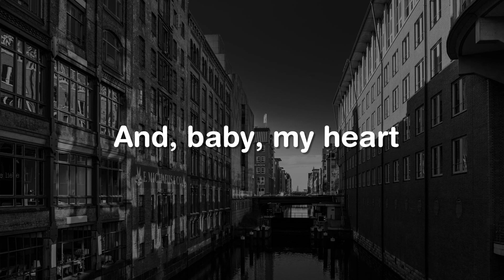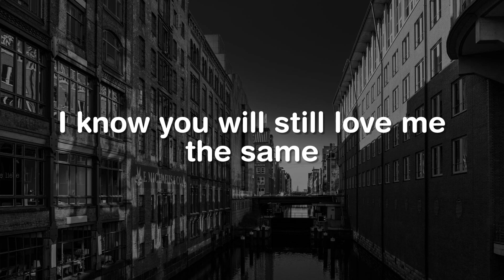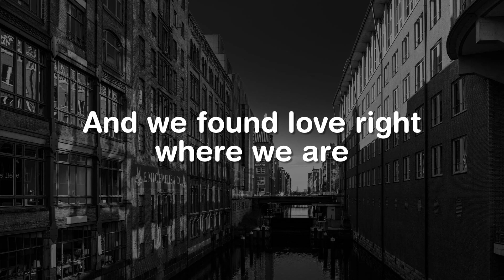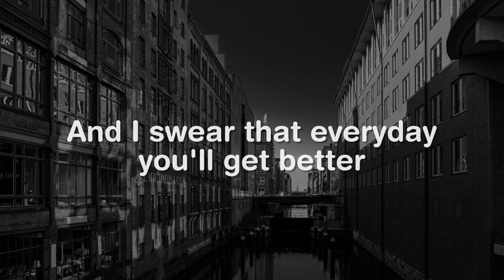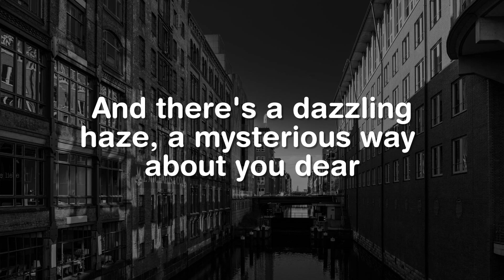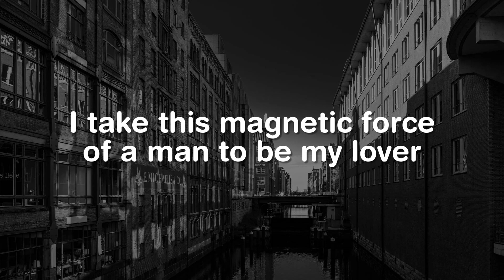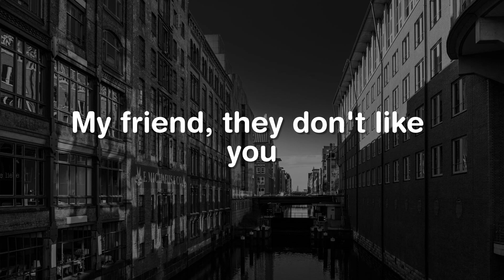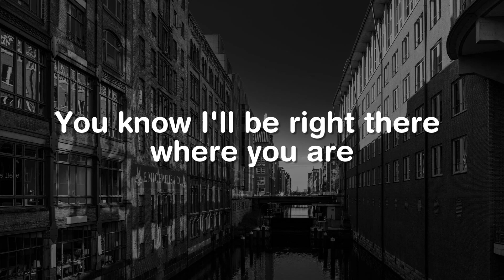Thinking Out Loud, Say You Won't Let Go, Lover (Lyrics) - Ed Sheeran